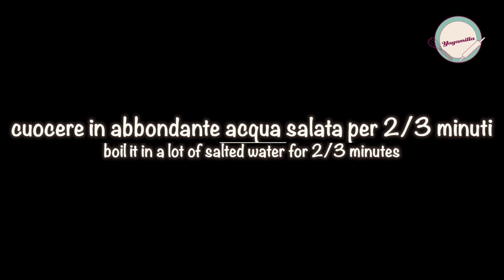Fettuccine fatte in casa | Homemade Fettuccine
🇮🇹 FETTUCCINE FATTE IN CASA
INGREDIENTI E CONSIGLI  ⤵⤵⤵

Le fettuccine fatte in casa sono un formato di pasta fresca tradizionale della cucina italiana nonché una delle tante specialità che mi ha insegnato a fare la mia mamma.
In questa video ricetta le faccio preparare direttamente a lei dato che è molto più brava di me!

Servono soltanto delle uova (possibilmente bio), della farina (in questo caso abbiamo usato la Senatore Cappelli, ottenuta dalla coltivazione di un grano antico nel sud Italia) un pizzico di passione e di dedizione per lavorare l'impasto e le fettuccine sono pronte!

Per ogni uovo usato occorre un etto di farina circa (dipende sempre dalla grandezza dell'uovo stesso) ma la proporzione generalmente è questa. Ed è da considerarsi un uovo e quindi un etto di farina a persona. Vi consiglio di impastare tenendo una parte di farina prevista per la ricetta da parte così da poterla aggiungere all'occorrenza.

Le fettuccine vanno cotte per pochi minuti in abbondante acqua salata e quando la pasta è cotta mia madre la tira su con un forchettone e la poggia su un vassoio da portata dove ha messo già parte del condimento. Finisce di condire e per la gioia di tutti porta in tavola le fettuccine!!!

Ecco quindi una ricetta facile facile per preparare le fettuccine fatte in casa così come le fa mia mamma e poi sono buone in bianco, con il sugo, con le verdure, con i funghi, con la panna. insomma si abbinano a tutti i condimenti!

INGREDIENTI FETTUCCINE FATTE IN CASA (per 3 persone)

- 3 uova bio
- 300 g di farina circa

🇬🇧 HOMEMADE FETTUCCINE
INGREDIENTS AND SUGGESTIONS  ⤵⤵⤵

The HOMEMADE FETTUCCINE are a traditional Italian fresh pasta shape which, of course, my lovely mum Fiore taught me how to make!
As she is a Master in the kitchen, i wanted her to prepare the FETTUCCINE for this Video Recipe. This is a must in the Italian cuisine!

All you need are some eggs (organic if possible), some flour (this time we used the real "Senatore Cappelli" type which is one of the ancient grains from the South of Italy) and a "pinch of passion and dedication" for kneading the dough... and here you go... the HOMEMADE FETTUCCINE will be ready shortly!

Each egg needs one hundred grams of flour (it all depends on the size of the eggs though). Keep also in mind that one egg means one person. I do suggest you to knead the dough putting on the side some flour to add if needed.

The FETTUCCINE have to be brought to a boil for only few minutes in a lot salted water. Once they are ready my mum usually pick them up with a big fork and drop them all in a food tray where she already put some of the pasta sauce. After that she adds some more sauce and job done... everyone enjoys this amazing main course on the table!

So finally you have a very easy recipe for preparing the HOMEMADE FETTUCCINE as my mum does... and they tastes delicious with many different sauces like tomatoes sauce or veggie sauce or with mushroom and peas or simply plain... i mean you can choose what you like the most and go for it! Enjoy this traditional Italian dish ;)

HOMEMADE FETTUCCINE INGREDIENTS (FOR 3 PEOPLE):

- 3 organic eggs
- 300 g of flour